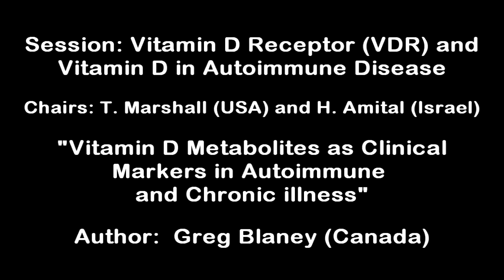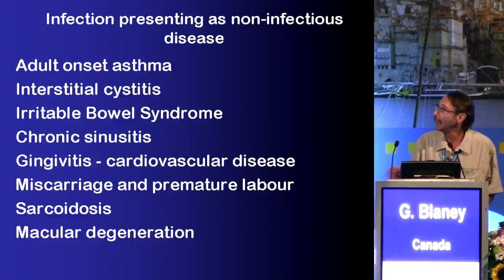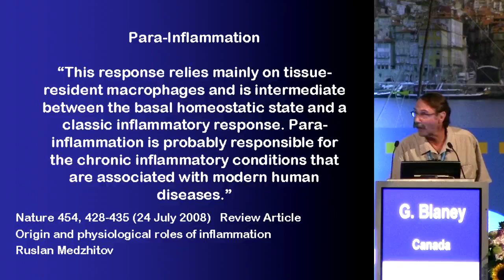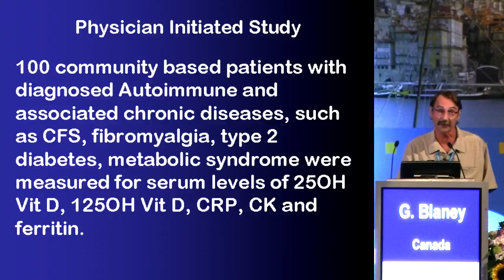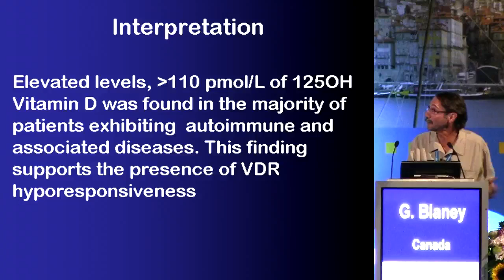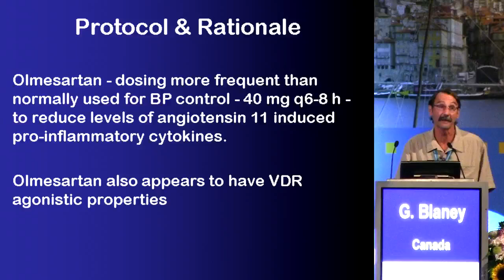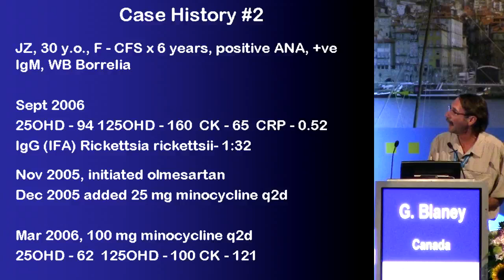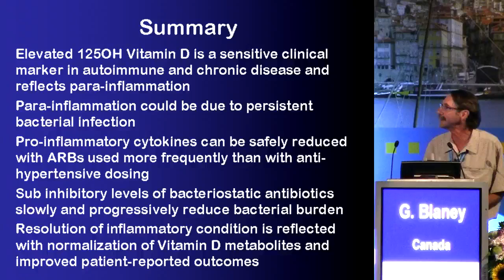'MP Vitamin D Metabolites,' Dr Greg Blaney's Porto Presentation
This is the HD video of Dr. Greg Blaney's presentation at the 6th International Congress on Autoimmunity, in Porto, Portugal, Sept 10-14, 2008, titled: "Vitamin D Metabolites as Clinical Markers in Autoimmune and Chronic Illness."

A written transcript of this presentation is available from URL
AutoimmunityResearch.org/​transcripts/​ICA2008_Transcript_GregBlaney.pdf